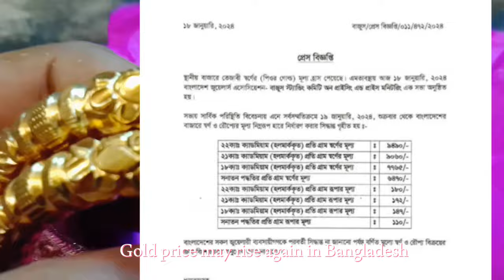বাংলাদেশে আজকের সোনার দাম কত ২০২৪ ? sorner dam Bangladesh 6 February 2024 | sonar dam today BD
gold price Bangladesh today, gold price in Bangladesh, Bangladesh gold market, gold rate Bangladesh, Bangladeshi taka, gold price analysis, gold investment strategies

📊 **Useful Links:**

Thanks for tuning in to Gold Jack 2! Your trusted source for gold market insights.